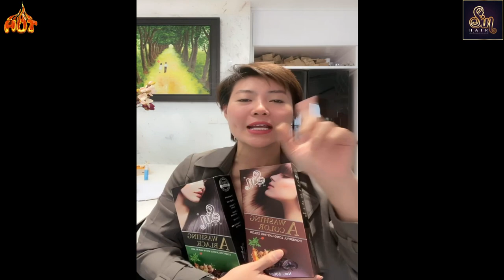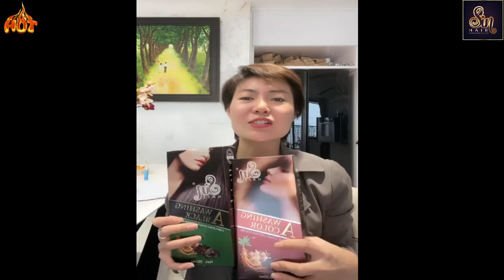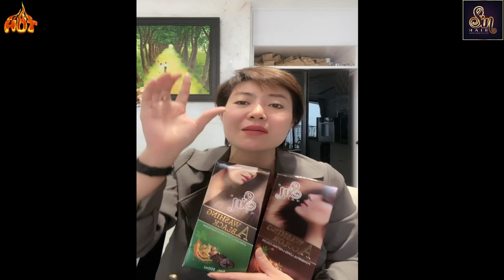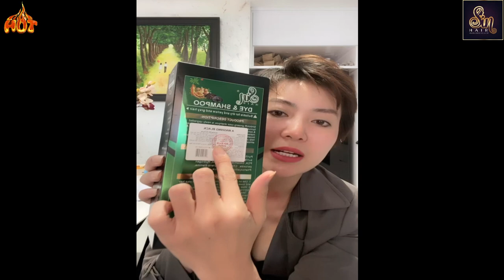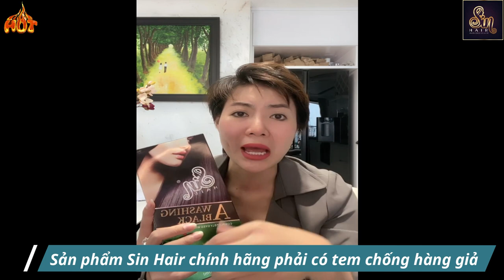Thanh Hương review dầu gội phủ bạc Sin Hair - Hôm nay có gì hot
Thanh Hương review dầu gội phủ bạc Sin Hair

Công Dụng Dầu Gội SIN HAIR
Nói đến công dụng của dầu gội phủ bạc Shin Hair thì chắc chắn là giúp cho mái tóc bạc trở lên đen bóng hơn rồi. Và sản phẩm còn có một số công dụng khác nữa là:

Giúp phủ bạc nhanh trong trong một lần gội.
Giúp ngăn ngừa tình trạng rụng tóc, trị gàu hiệu quả.
Kích thích quá trình mọc tóc nhanh giúp cho bạn có một mái tóc dày hơn.
Giúp phục hồi tóc hư tổn do ép, uốn, nhuộm gây ra.
Làm sạch da đầu, loại bỏ tình trạng ngứa da đầu, ngăn chặn nấm.

Dầu Gội Phủ Bạc SIN HAI được nhiều người yêu thích
Dầu gội phủ bạc bằng thảo là sản phẩm siêu hot đang được người dùng ưa chuộng và tìm kiếm nhiều nhất hiện nay.

Bởi thành phần thảo dược lành tính an toàn, còn những loại thuốc nhuộm đen tóc thì toàn chất hóa học gây hại cho tóc và da đầu, hơn những thế thuốc nhuộm còn gây ảnh hưởng rất nhiều đến sức khỏe, nhất là đối với phụ nữ mang thai.

Còn dầu gội phủ bạc Sin Hair thì lại rất an toàn, kể cả cho phụ nữ mang thai mà hiệu quả mang lại cũng rất nhanh. Chỉ có một điều là không giữ được màu lâu như thuốc nhuộm vì thành phần thiên nhiên không chất hóa học, phẩm màu.

Cách kiểm tra dầu gội Sin Hair chính hãng
Trước tình trạng hàng giả trà trộn, nhà sản xuất đã in TEM CHỐNG GIẢ trên chai dầu gội phủ bạc SIN HAIR. Trên tem có in sẵn 2 cách để kiểm chứng hàng thật giả. Đó là là gửi tin nhắn về hệ thống và check mã QR trên tem chống giả (mã QR khác với mã vạch).

CẢNH BÁO: Một vài trang bán hàng online hiện nay đang bán dầu gội phủ bạc SIN HAIR “lừa đảo”, với giá cực rẻ (chỉ 320K), được cho là kém chất lượng, hàng giả. Bạn cũng cẩn thận khi chọn mua nhé!

Bạn chỉ nên mua dầu gội phủ bạc SIN HAIR tại trang website chính hãng với giá bán thực tế là 350K (chai đen) và 370K (chai nâu).

Để mua dầu gội SIN HAIR chất lượng, bạn có thể click vào tại đây để đặt mua trực tiếp trên website chính hãng (bằng sđt và địa chỉ). Hãng SIN HAIR sẽ gọi lại để xác nhận đơn hàng nữa đấy! Thực sự an toàn, uy tín!

Mua sản phẩm Dầu Gội Phủ Bạc Sin Hair chính hãng tại đây

Dầu gội phủ bạc Sin Hair đang được rất nhiều người nổ tiếng tin dùng: